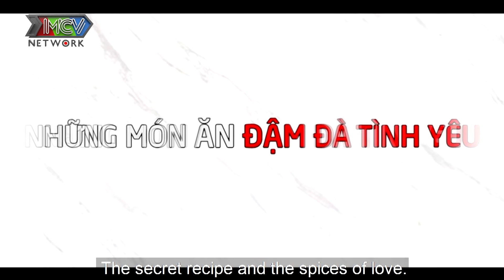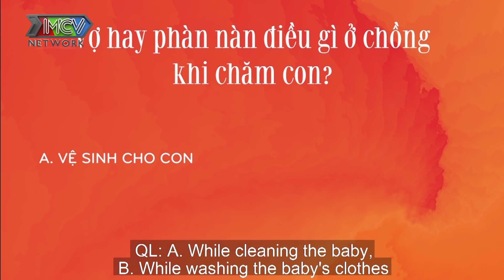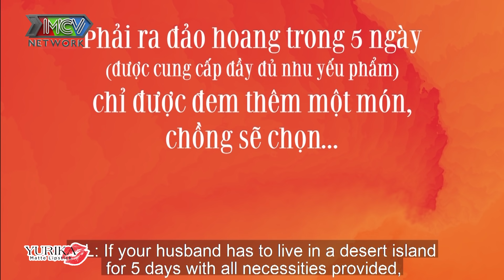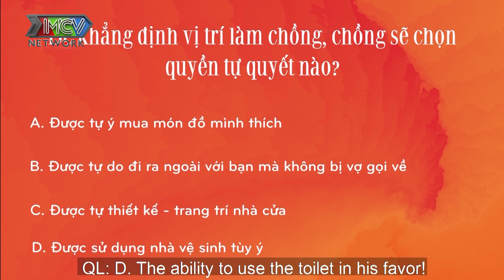Bếp Chiến Vợ Chồng Son ITập 5: Thanh Trần THÂU TÓM QUYỀN LỰC làm chồng chỉ dám LÙI BƯỚC VỀ PHÍA SAU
Bếp Chiến Vợ Chồng Son tập 5 FULL sẽ là cuộc tranh tài giữa 2 cặp vợ chồng Thanh Trần - Khánh Đặng và Thiên Phúc - Thảo Vy để cùng xem cặp đôi nào hiểu ý nhau hơn nhé.
Bên cạnh đó các ông chồng sẽ cùng vào bếp: Khánh Đặng sẽ nấu tôm rang me, còn Thiên Phúc sẽ làm cánh gà chiên nước mắm. Cùng xem khi chàng vào bếp, ai sẽ đảm đang hơn nhé!

Bếp chiến, bếp chiến tập 5, bep chien tap 5, bếp chiến vợ chồng son tập 5, tập 5 bếp chiến, chương trình bếp chiến

🔔 KHUNG GIỜ PHÁT SÓNG: 20h30 Thứ 5 hàng tuần trên kênh youtube MCVMedia.

Từ khóa tìm kiếm: gameshow ẩm thực, chương trình ẩm thực, chồng nấu vợ khen, chồng nấu ăn,bữa cơm gia đình, khi chồng vào bếp đàn ông nấu ăn, ẩm thực gia đình, khi chàng vào bếp.